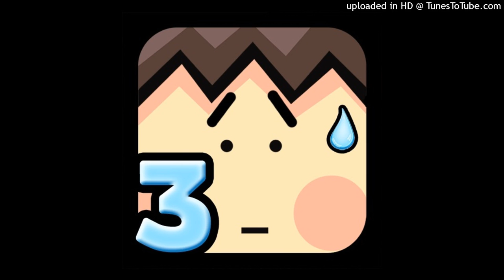Stupidness 3 - Checkpoint Music